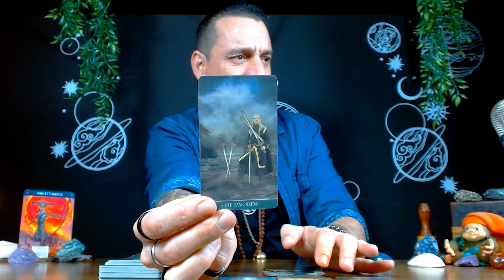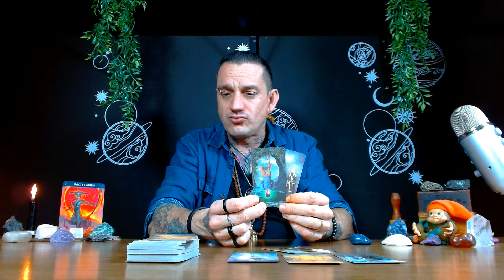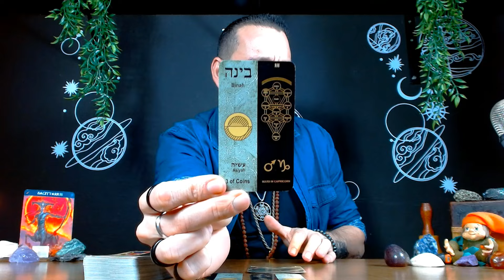Sagitário♐️ | 😱UAU. Você ganhará tanto dinheiro que não saberá como gastar!💰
Este é um vídeo empolgante que revela uma enorme e inesperada abundância financeira que está a caminho para você. Neste vídeo, exploramos como a energia de Sagitário pode trazer uma fortuna surpreendente e oportunidades incríveis de riqueza. Com insights tarológicos e dicas práticas, você aprenderá a lidar com essa nova abundância e aproveitar ao máximo suas finanças. Se você está pronto(a) para descobrir como uma enorme quantidade de dinheiro pode transformar sua vida, este vídeo é para você! Assista agora e veja como a influência de Sagitário pode trazer prosperidade e plenitude financeira. Não perca!

-Tarot Thelema

-Tarot Kabalistico (Não achei na amazona, mas fiz questão de procurar em outro lugar para disponibilizar para vocês)

- Oráculo De Ganesha